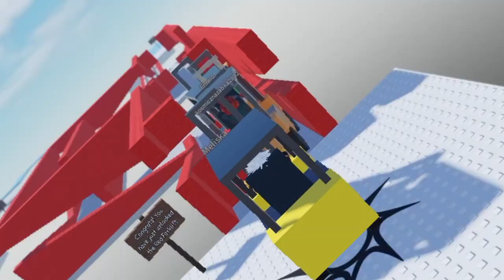CEL MAI NEBUN JOC DIN ROBLOX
Va multumesc pentru toata sustinerea voastra !

Specificații PC:

-Placa de baza asrock steellegend

-Placa video RTX 3060ti 8gb

-32 GB RAM

-ID-COLING Zoomflow 240X

-Sursa Aquaris 750W

-1 x ssd 500 gb

-1x ssd 1 Tera